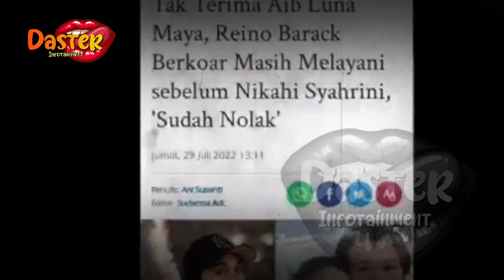TAK SANGKA SYAHRINI PINDAH KE LUAR NEGERI,PUNYA MASALAH DG TETANGGA SEKITAR !?| gosip artis hari ini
TAK SANGKA SYAHRINI PINDAH KE LUAR NEGERI KARENA PUNYA MASALAH DG TETANGGA SEKITAR !? | gosip artis hari ini

insertlive,
insert today,
insert pagi,
insert siang,
infotainment,
indonesia,